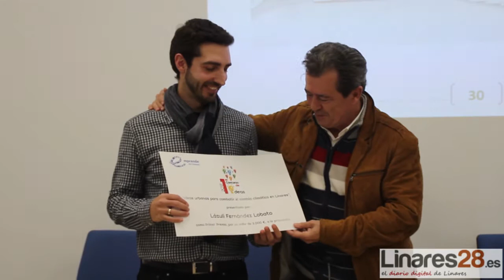20180123 Linares28 Entrega Premios Cambio Climático Juan Fernández